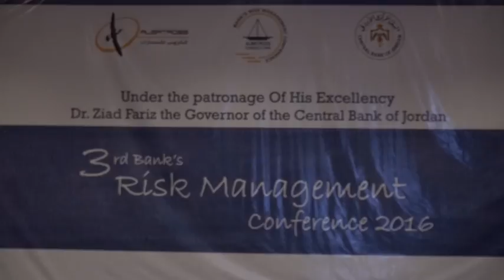3rd Bank’s Risk Management